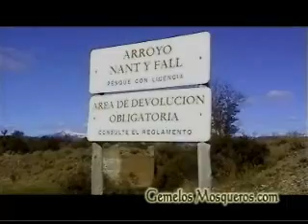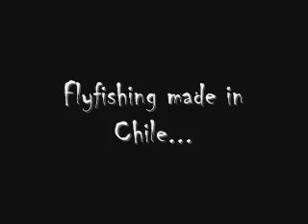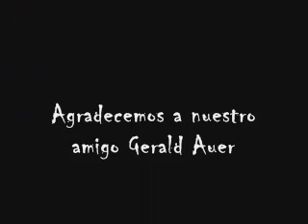Gemelos Mosqueros. "Recuerdo de mi amigo Gerald"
Este video retrata la aventura realizada por gemelos Mosqueros junto a su gran amigo de pesca Gerald Auer. en la patagónia Chilena. verano 2001.